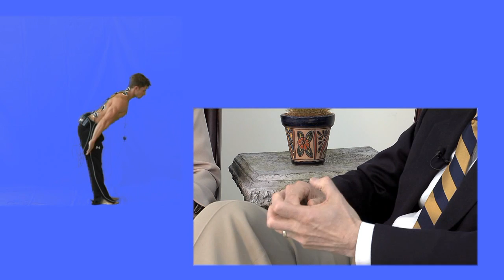Neurologist Alan Goldman, MD.- Back & Neck Pain Diagnosis & Treatment with MPR -Part 1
Dr. Alan Goldman, Medical Director of iTech Medical ) discusses the patented information technology platform, Muscle Pattern Recognition (MPR).  MPR is a unique clinical tool that analyzes patterns of muscle recruitment.  It provides detailed physiological information on muscle function that can assist in the diagnosis and treatment of back and neck injuries and illness.

"The MPR technology will be the first quantitative tool developed for assisting in the diagnosis of the presence or absence of a musculoskeletal dysfunction (sprain/strain injuries) in a patient population," stated Dr. Alan Goldman, Vice President for Clinical and Medical Affairs for iTech Medical.

"The availability of such an evaluation tool to a healthcare provider for patients with soft tissue, non-surgical neck or back complaints will substantially improve the accuracy of diagnosis, rehabilitation and case management decisions," added Goldman.